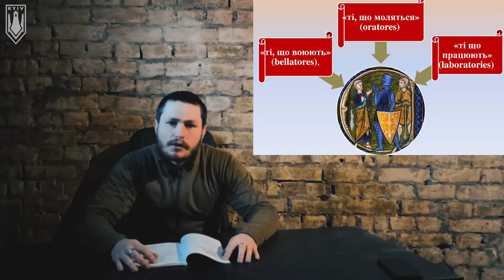Fortress Kyiv - Foundations of the traditional European worldview. PART I (ENG SUB)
Introductory lecture about the foundations of the worldview. Translated into English especially for our supporters around the world.

Вступна лекція про основи світогляду. Перекладено англійською спеціально для наших прихильників по всьому світу.